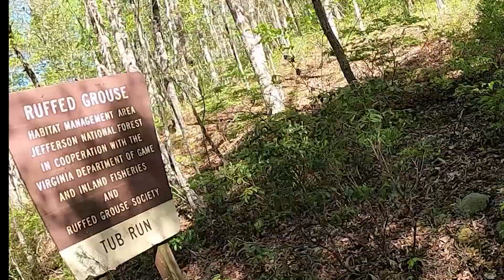BDR MA Spring 2021 Trip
My buddy Scott and I had the opportunity to get together for 3 days of riding this spring.  We decided on the BDR to be in nature and away from lots of traffic.  We rode sections one, two, and a little of three.  We met in Virginia around the Abingdon area where I grew up.  I rode the KTM 1190 Adventure and Scott rode the Triumph Tiger 800.

We tired to stick to the BDR route the best we could without camping this time.  So we hopped off and stayed in a hotel at Wytheville, VA. on the first night.  The second night we stayed at an Airbnb not too far from Tub Run.  It was really comfortable and had a nice space to chill outside with a fire overlooking the valley.

If I had a piece of advice for you it would be to relax.  Enjoy the roads your on even if they are the wrong ones and make the trip your own.  Enjoy it all and make it YOUR adventure.

This video is for memories and not for BDR education.  I took out most all engine, wind and comms noise.  And if you're wondering about that pizza it is in Marion, Va. at Moon Dog Pizza. :)